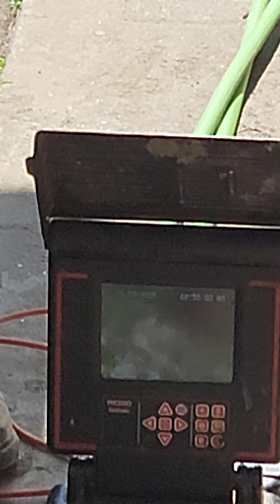Normandie sewer line hydrojet(3)